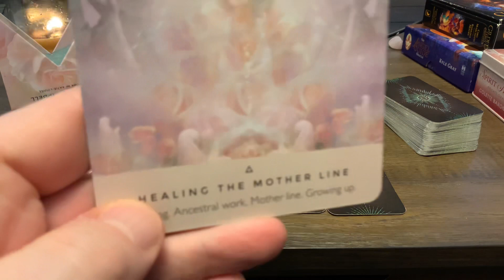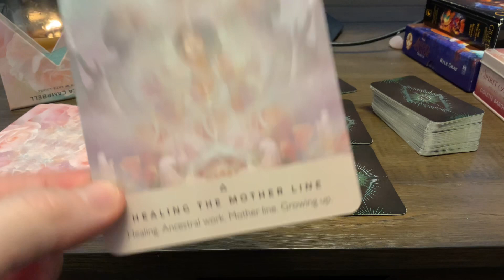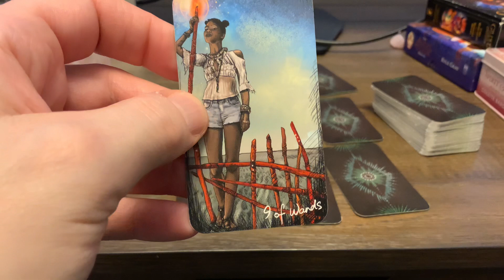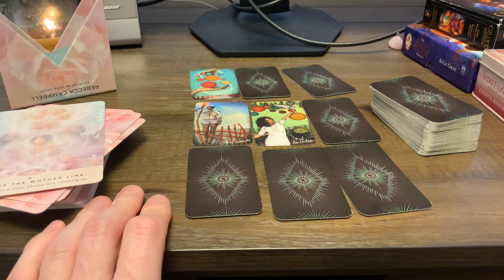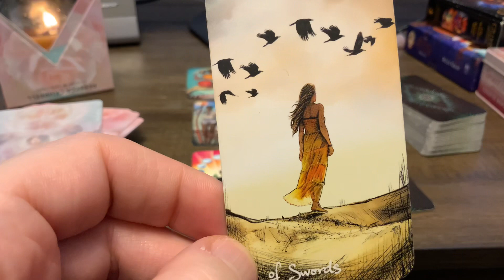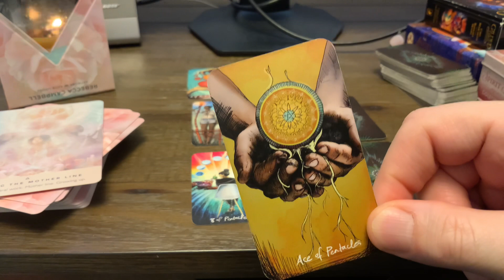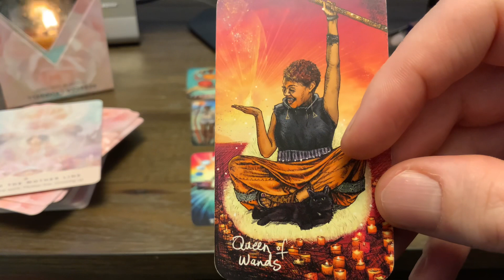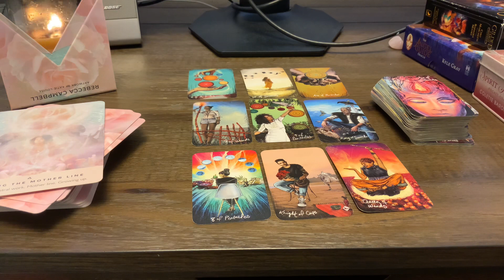♊️ Ikrek Április 2024❤️Romantikus új kezdet ❤️ Szerelem Kapcsolat Tarot Jóslás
Minden videó általános tarot kirakás és nem személyes. A nézők felelősek azért, hogy hogyan értelmezik a kiikrekásokat. Attila Tarot nem vállal felelősséget az egyének értelmezéséért valamint tetteiért. A néző felelős az életében meghozott döntéseiért. A videó csak szórakoztatási célt szolgál. Ne használja szakmai tanács helyett, mind jogi, üzleti vagy pénzügyi helyzetekben keressen fel egy szakembert tanácsért